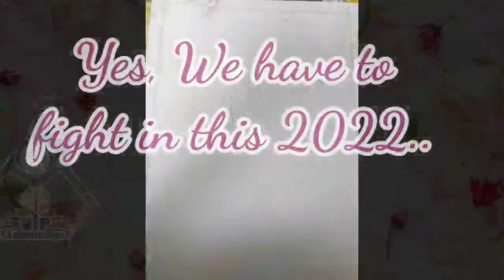Fighting 2022/ Motivational shorts/ Short video